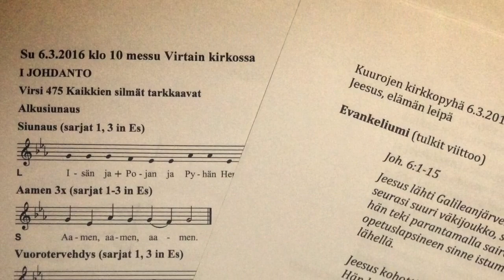Kuurojen kirkkopyhä 6.3.2016 Virrat